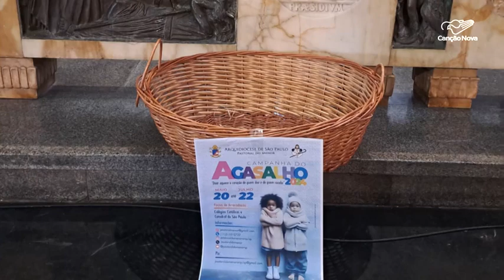Pastoral do Menor da Arquidiocese de São Paulo promove Campanha do Agasalho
Devido ao frio que chegou com força na Capital Paulista, a Pastoral do Menor da  Arquidiocese de São Paulo está mobilizada em uma campanha de arrecadação de itens que vão aquecer o corpo e coração de quem recebe.

Reportagem da TV Canção Nova.